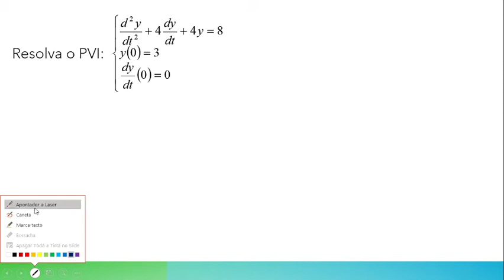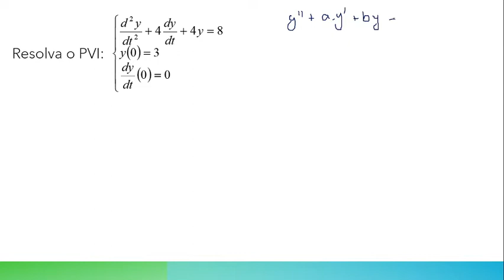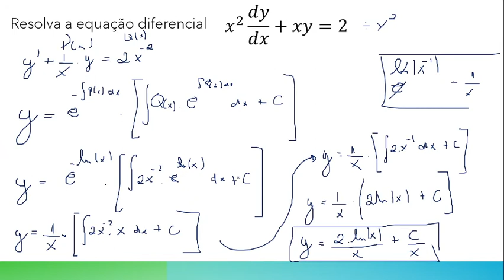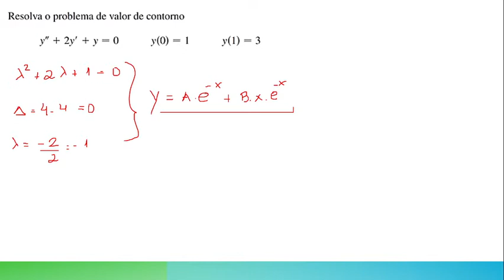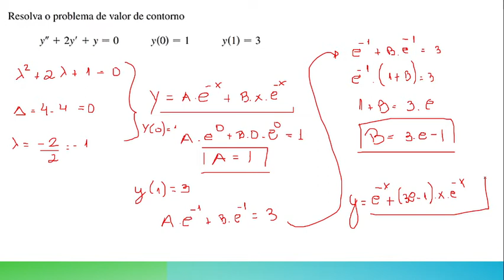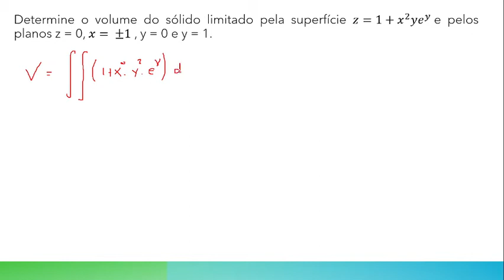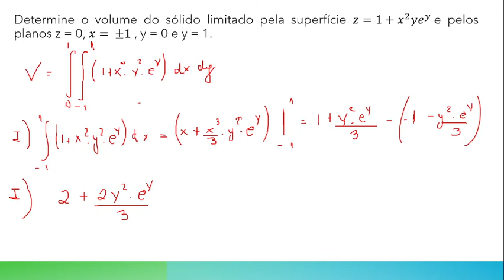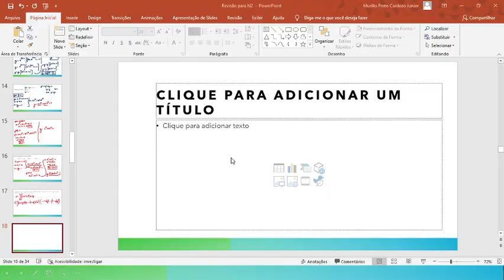Revisão CVV IV